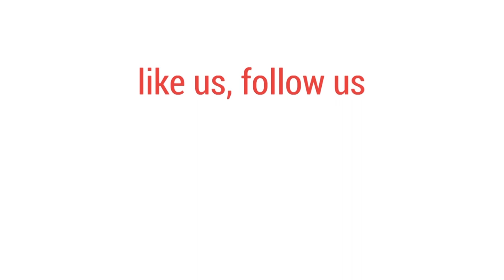ইভিএম জটিলতা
কোটি মানুষের শহর ঢাকার দুই করপোরেশনে প্রথমবারের মত পুরো ভোট হচ্ছে ইভিএমে। নগরের বিভিন্ন স্থানে নতুন এই পদ্ধতির ভোটে বেশ কিছু জটিলতার খবরও এসেছে।